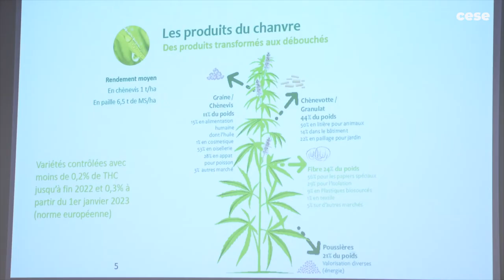Nathalie FICHAUX (InterChanvre) - Cannabis - CESE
Questions à Mme Nathalie FICHAUX, Directrice d’InterChanvre, auditionnée par la Commission temporaire "Cannabis" du CESE dans le cadre de la saisine : "Cannabis : Bilan et évolution des politiques publiques".